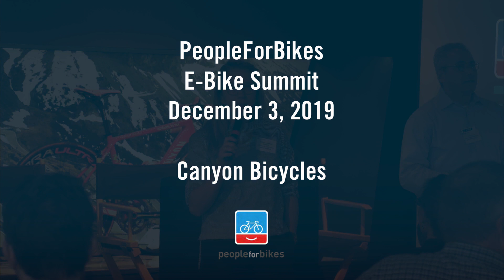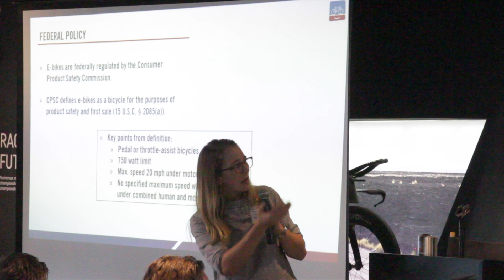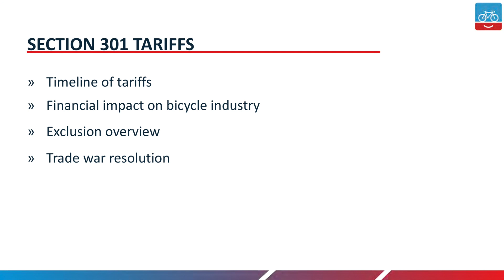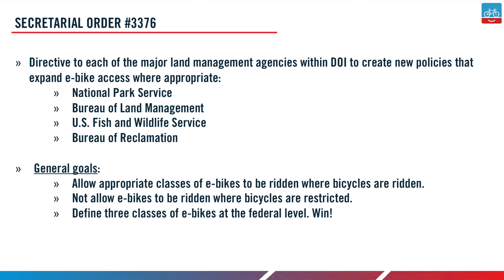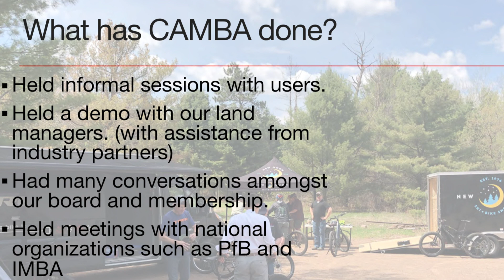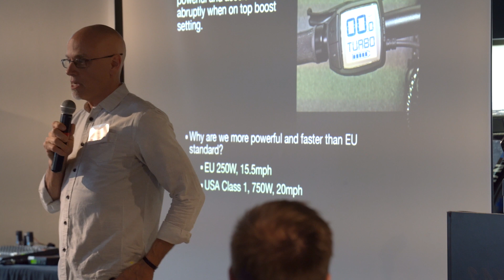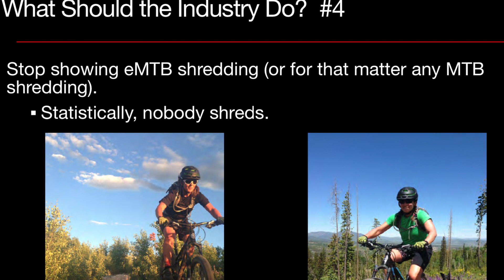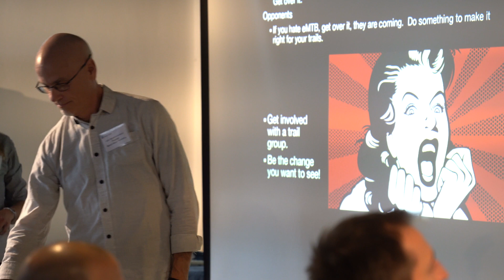What is People For Bikes? Electric Bike Laws and More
What is People for Bikes? They're the people working everyday on electric bike laws and more every day! Fly Rides got exclusive permission to film this industry exclusive event: The People for Bikes eBike Summit! People for Bikes is the only cycling advocacy group working every single day to lobby State and Federal Government officials to make cycling better in the United States. Watch this video to see what People For bikes thinks of electric bikes.

I honestly think this is one of the more important videos we've posted! If you love your eBike and want to continue to use it on trails, in cities, and anywhere you take it, you should be watching this!

The People for Bikes eBike Summit is an annual event organized by People For Bikes. It's meant to connect industry professionals so that can strategize on how to best grow the electric bike industry. People for Bikes actively lobbies the government to improve infrastructure for all cyclists. Learn federal electric bike laws, understanding electric mountain bike laws, and how PeopleForBikes is working to improve them in this video. If you are a cyclist, you really should support this group!

At Fly Rides, we want to show the world how life is better on an electric bike! We have been on this mission for a decade, and want to voice our opinions and educate consumers so that we can build a better future not just for eBikers, but for cyclists in general.

We'll keep you updated with industry insight, new electric bike reviews, and changes in laws and regulations. But we also want to show you why and how eBikes should fit into your day-to-day life.